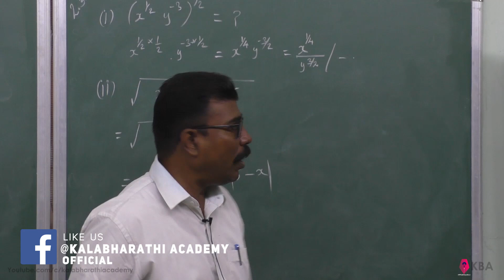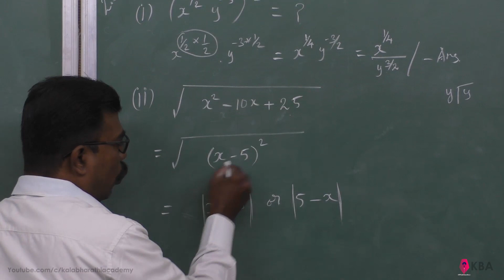31. Maths | Basic Algebra | Example 2.31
11th Maths Tamilnadu State Board new syllabus  Tamil  Video lectures